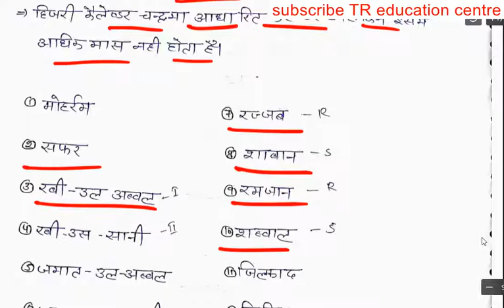festival of rajasthan